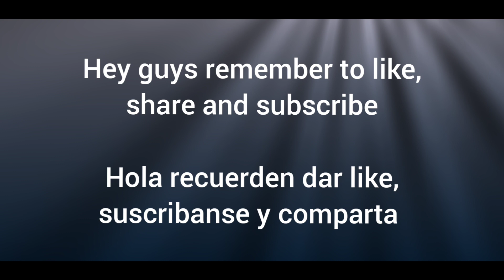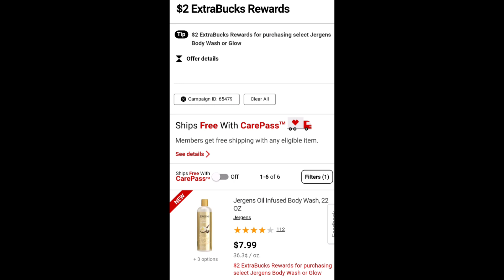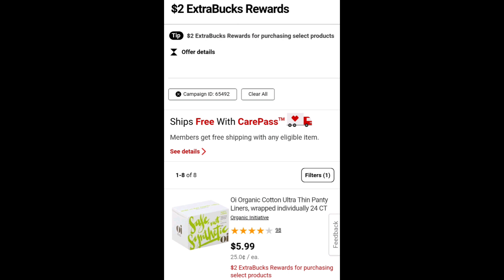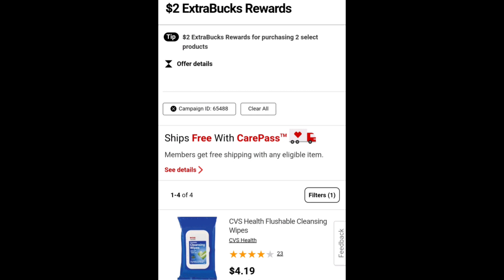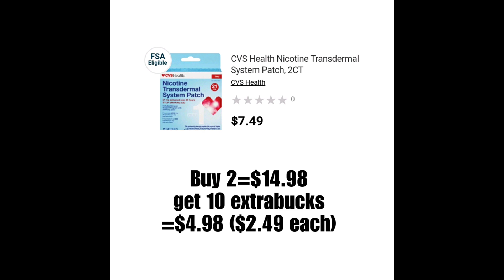CVS UNADVERTISED DEALS 5/24-5/30|Ofertas NO Anunciadas